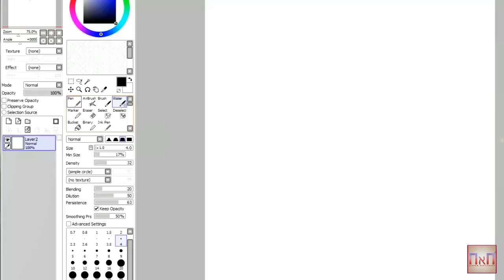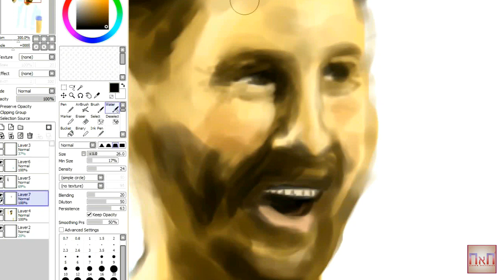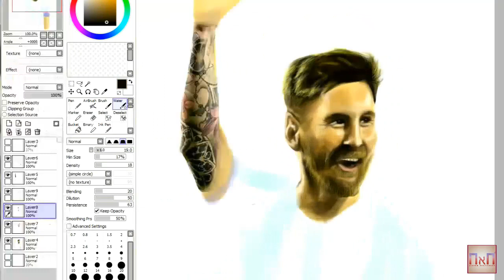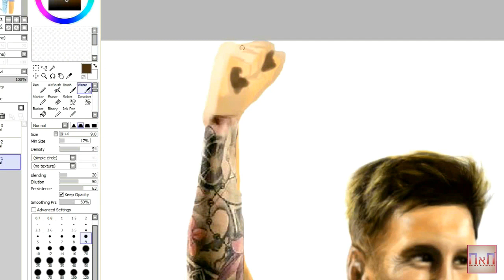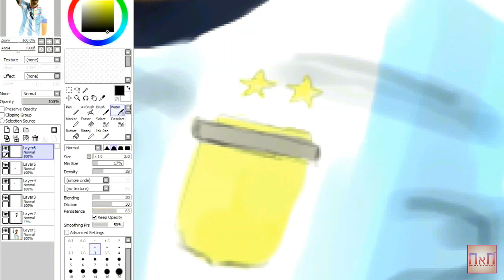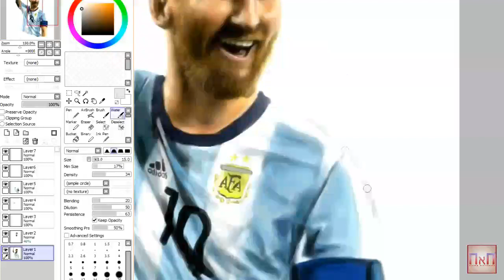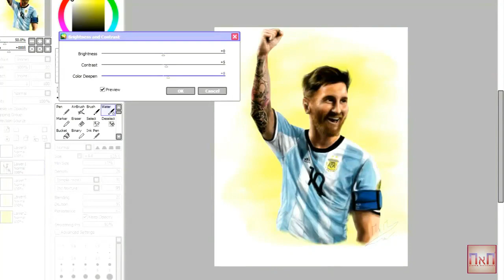[Digital Painting ] Messi Copa America 2016 - رسم ميسي كوبا امريكا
Digital Painting  Messi Copa America 2016 -
 رسم ميسي كأس امريكا
كتبي كلمات دلالية :
ميسي كوبا امريكا 2016
ميسي كوبا امريكا 2007
هدف ميسي كوبا امريكا
اهداف ميسي كوبا امريكا 2016
هدف ميسي كوبا امريكا 2007
هدف ميسي كوبا امريكا 2016
حذاء ميسي كوبا امريكا
اهداف ميسي في كوبا امريكا 2011
مهارات ميسى فى كوبا امريكا 2016
ميسي كوبا امريكا
هل حقق ميسي كوبا امريكا
اهداف ميسي في كوبا امريكا
اهداف ميسي في كوبا امريكا 2016
ميسي حقق كوبا امريكا
ميسي كوبا امريكا 2011
messi copa america 2016
messi copa america cleats
messi copa america 2011
messi copa america shoes
messi copa america jersey
messi copa america win
messi copa america statistics
messi copa america 2016 chicago
messi copa america goals
messi copa america goal
messi copa america
messi a la copa america